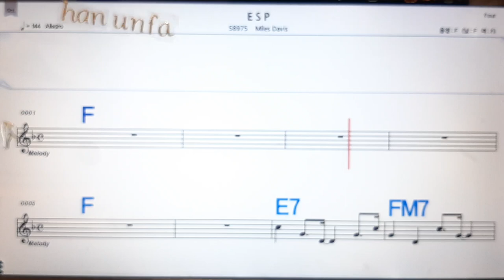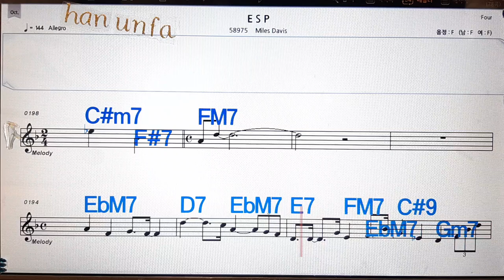ESP/Miles Davis💋노래방, 통기타 , 코드 큰악보, 가라오케, 반주💖Karaoke, Sheet Music, Chord, MR